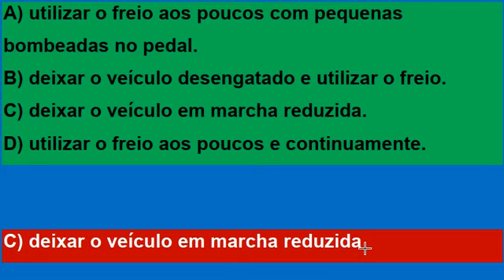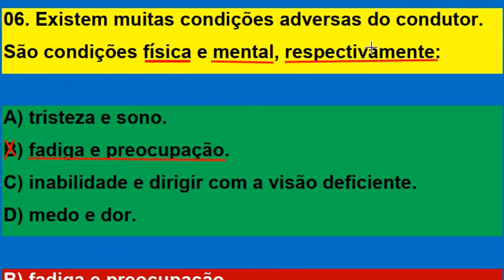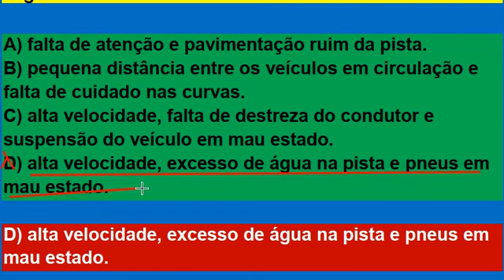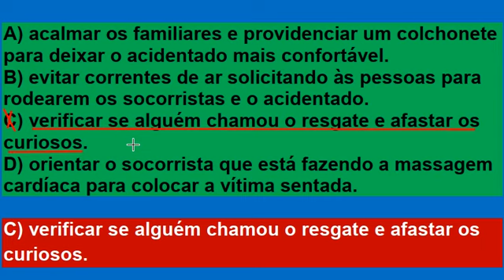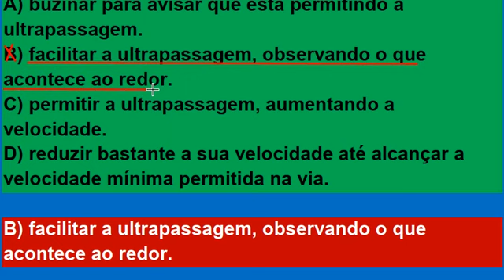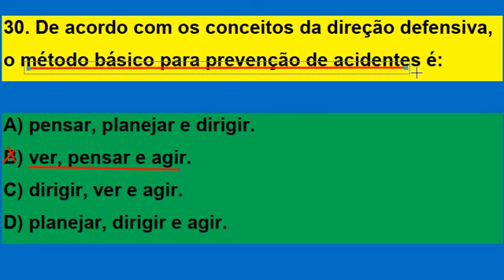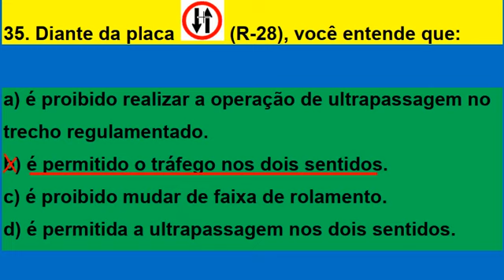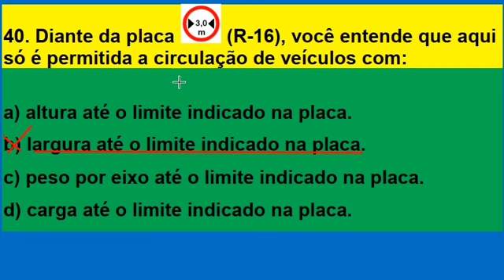SIMULADO DETRAN CE 40 QUESTÕES ATUAIS COMENTADAS COM DICAS DA TEÓRICA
Simulado do Detran resolvido e comentado com muitas dicas e pegadinhas da prova teórica para você passar direto no Detran. Passe direto na prova do Detran estudando esse vídeo e os demais simulados, pois a prática leva a perfeição e consequentemente a aprovação.
Neste canal você encontra: Simulados completo sobre: O Código de Trânsito Brasileiro (CTB), Legislação de Trânsito, Direção Defensiva, Primeiros Socorros, Meio Ambiente e Cidadania, Mecânica Básica para o Detran e muitas Dicas incríveis sobre Resolução de Questões!
Passe de primeira na prova do DETRAN. Tire sua Carteira Nacional de Habilitação (CNH). Bons estudos!